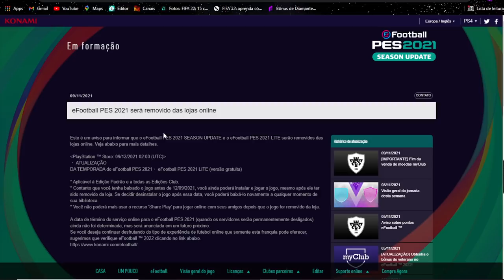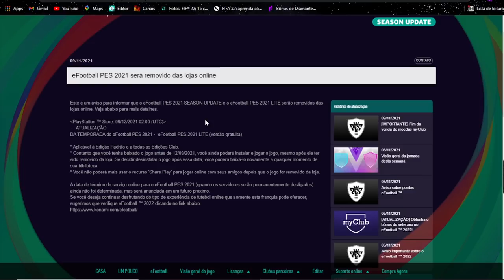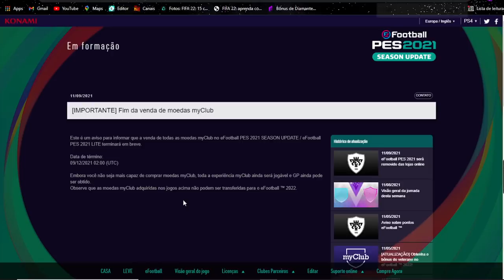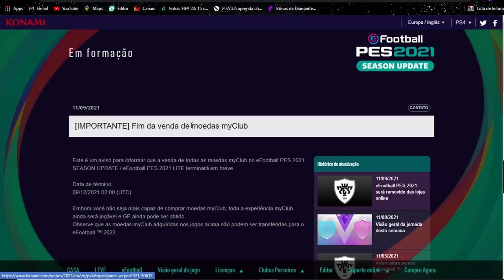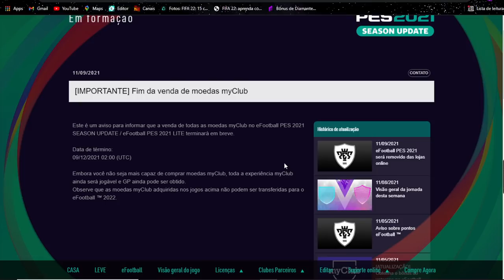A KONAMI ENLOUQUECEU!!! PES 2021 É ENCERRADO E EFOOTBALL 2022 É "ENTERRADO"! AGORA É O FIM!!!